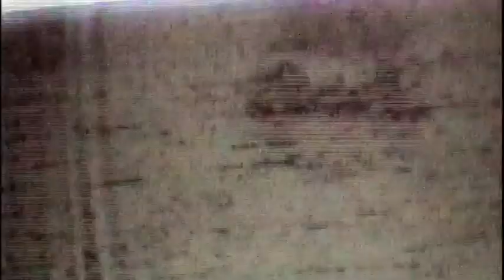"Pickin' Up Pieces" (Clip) by Anja Garbarek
Directed by John Bland